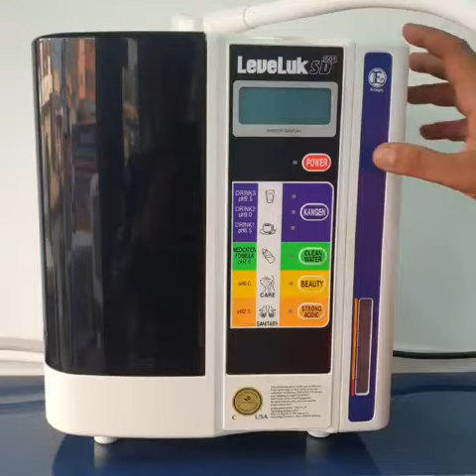Enagic Kangen water purifier.....save life